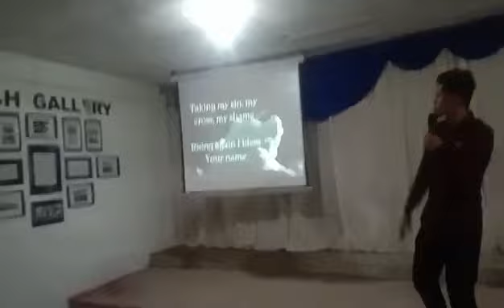Basey Baptist Church